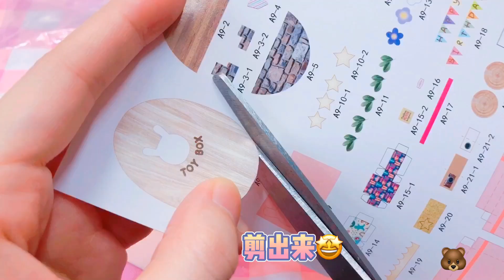兩姐妹製作核桃迷你世界，外表是核桃，裡面卻是少女心公主屋！無硼砂【花甜手作】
今天花甜和小熊要用粉色的小核桃來搭建一個迷你世界！外表是核桃，打開以後裡面卻是少女心公主屋！
【花甜手作】每天分享好玩有趣的史萊姆水晶泥教程，專屬於你的私人訂製，